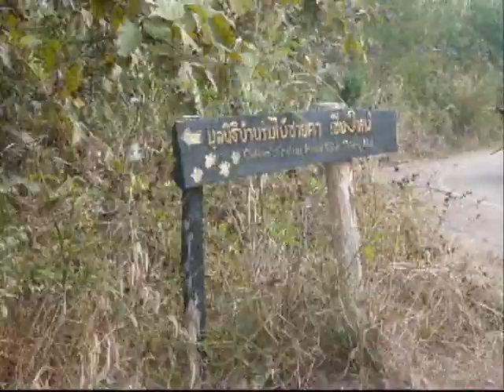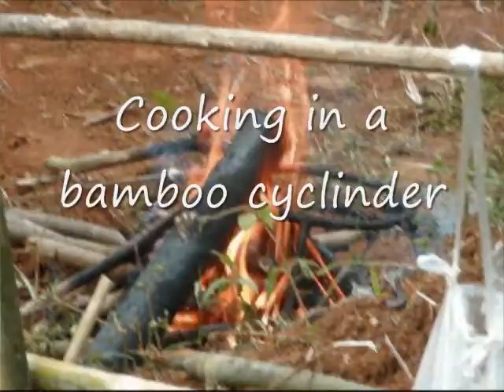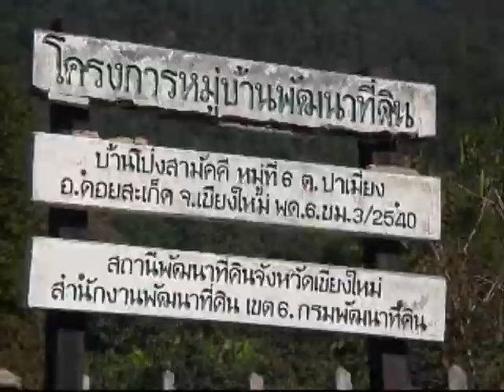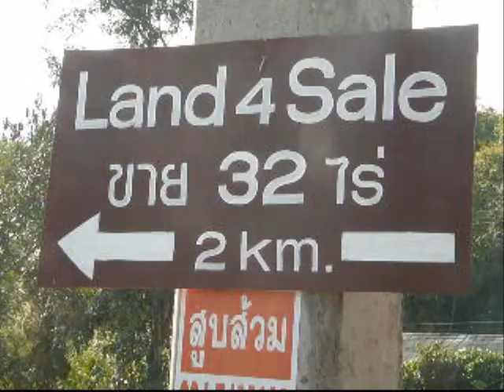Scouting at School for Life Chiang Mai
Scout troops at School for Life Chiang Mai go on a trek and learn at different bases set up by the scout masters.